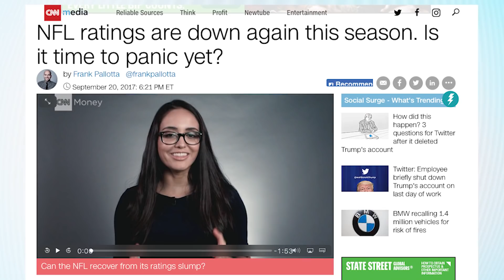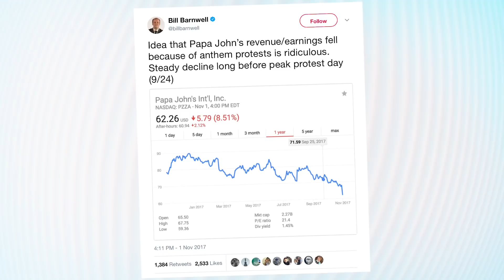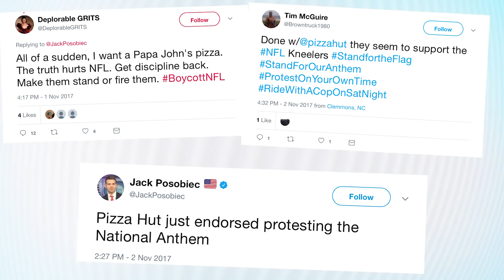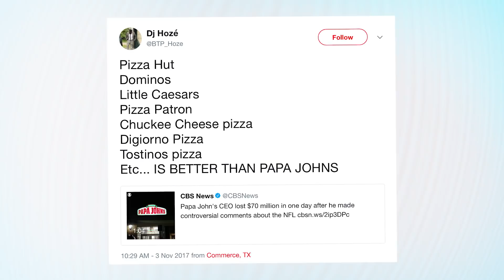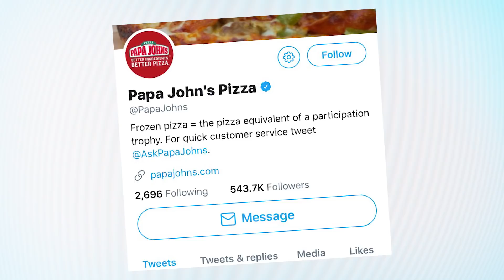What's the Story Behind THE PIZZA WARS? Papa Johns Vs. DiGiorno | What's Trending Now!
What's the Story Behind THE PIZZA WARS? Papa Johns Vs. DiGiorno

There is a war raging online. Communities that once lived in peace are now battling to see who's pizza reigns supreme and who will be burned to an inedible crisp.